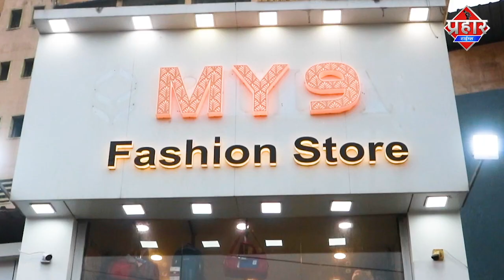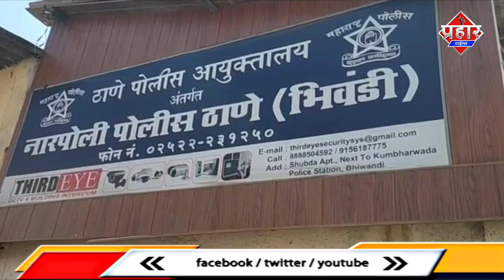भिवंडी से चादर की जगह पत्थर भेजा अमेरिका कैनाडा कंपनी को ढाई करोड़ का लगा चुना || Aapka Prahar Times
भिवंडी से चादर की जगह पत्थर भेजा अमेरिका कैनाडा कंपनी को ढाई करोड़ का लगा चुना||Islamuddin Khan

भिवंडी से चादर की जगह पत्थर भर के अमेरिका और कैनाडा की दो कंपनी को भेजा गया पुलिस चार आरोपियों को गिरफ्तार किया है